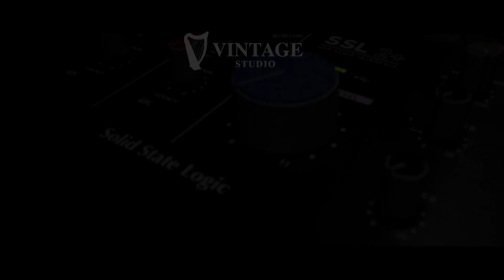Gibson Custom Shop SG Standard(SSL2+ 24bit/192kHz)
Guitar                     : Gibson Custom Shop SG Standard
Amplifier                : Fender Custom Shop Vibro-King (Clean)
                                 : Mesa Boogie w/Triple Rectifier Cabinet 4 x 12"(Drive)
Audio Interface     : SSL2+  (24bit/192kHz)
Microphone           : Shure SM57
Computer              : MacBook Air M1 2020, MacOS Big Sur (Logic Pro X 10.7)
Guitar Player  : Peter Sow